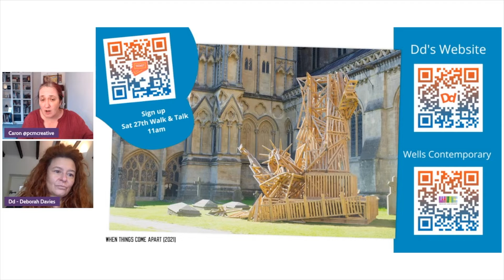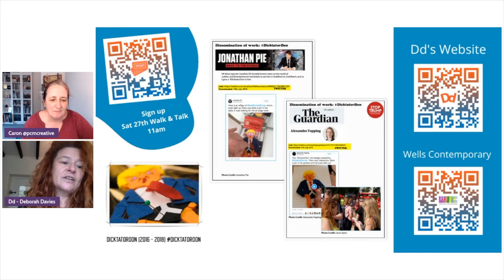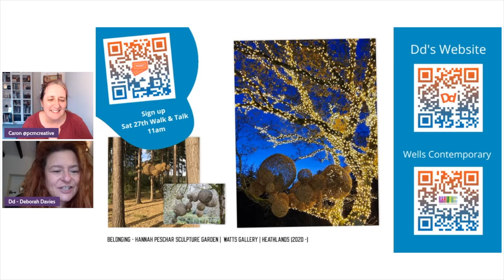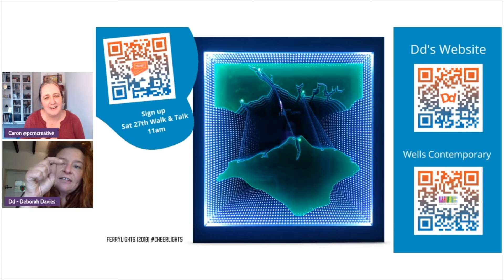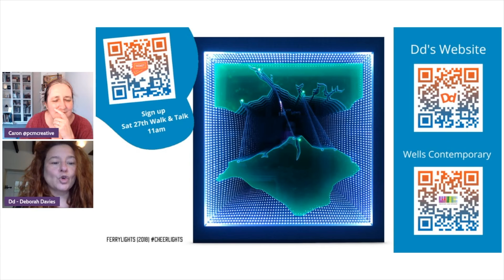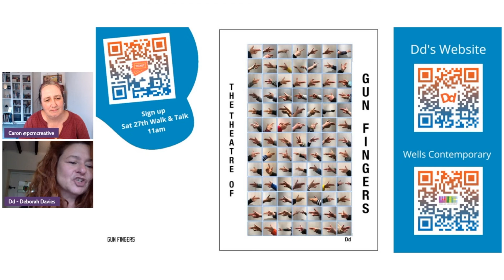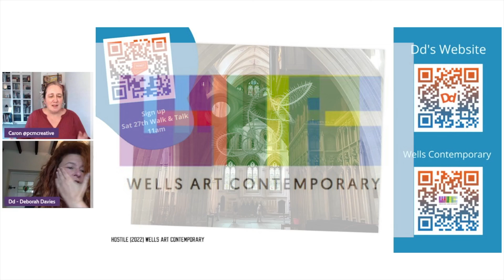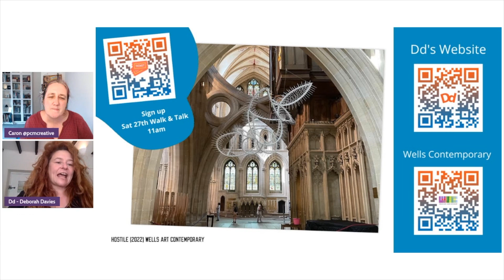Ep.05 - Elsewhere, NOT Edinburgh Fringe | Talking Wells Art Contemporary with Dd - Deborah Davies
Intro
Not Edinburgh

A first. After meeting during Covid… I hope this is the first of many, because my little corner of the interwebs should be aware of Deborah Davies… known to friends and colleagues as… Dd

Welcome to episode 5 of this Edinburgh Fringe webcast series. This episode is titled Elsewhere, NOT Edinburgh Fringe with Dd.

Whilst the Fringe has been in full swing the arts and culture establishment has not gone to sleep.

Dd is an artist whose work is an exploration of power, violence and inequality in society, but also a search for hope, certainty and connection.

Dd has a sculptural installation titled Hostile at this year's Wells Art Contemporary. Sharing a similar time slot in the calendar with the Edinburgh Fringe, The Well Arts  exhibition runs from Saturday 30 July and ends Sunday 28 August.

This year’s exhibition received over 3,200 submissions from 1,600 creatives, hailing from 47 different countries.

In addition to this year’s exhibition shortlist, 29 site specific installations were selected to stand as interventional responses to the architectural, spatial and spiritual aspects of Wells Cathedral.

Dd is one of the 29 site specific installations.

Welcome Dd Davies

When Things Come Apart.

FerryLights 2018 - to what's next
Isle of Wight Hidden Heroes artwork, FerryLights - Feb 2018

FerryLights
IBM
Cheer Lights.

FerryLights - SCRATCH NOTES
Tuttle - C4CC Shared social heritage

Walk & Talk
Artist-led CONTEMPORARY ART TOURS at Wells Cathedral

Tour takes place at 11am on Saturday 27th August.  It is led by Deborah Davies M.A.  An artist interpreting socio-political perspectives through unconventional materials.

You can see Hostile at Wells Art Contemporary until Sunday 28th. I’ll be joining Dd to capture her Walk & Talk on Saturday to book a space using the QR code on screen. Check out Dds site and you can find her on Twitter @DdDeborahDavies and Insta @deborahdaviesart